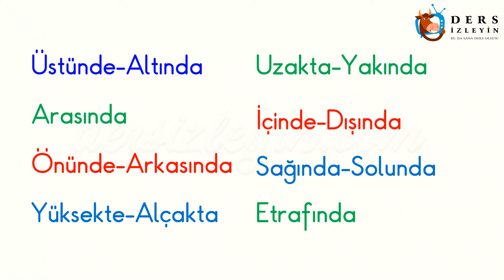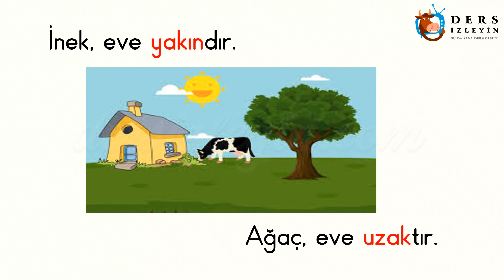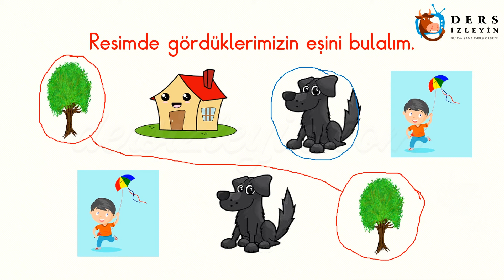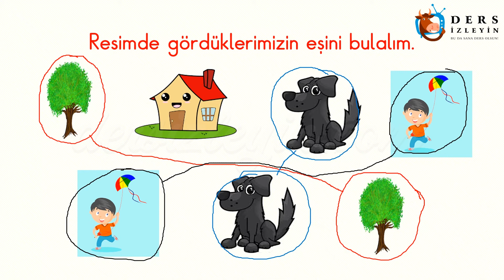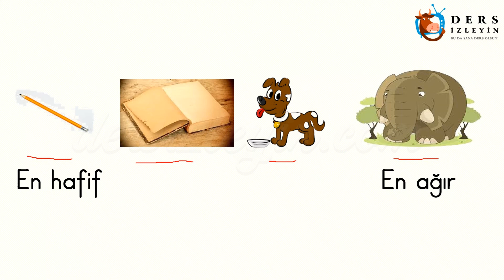UZAMSAL İLİŞKİLER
ilkokul 1.sınıflar için hazırlanan bu videomuz'da Uzamsal İlişkiler konusunu öğreneceksiniz. Videoyu izleyerek konuyu öğrenebilir ya da bilginizi pekiştirebilirsiniz. İyi seyirler ve iyi dersler.